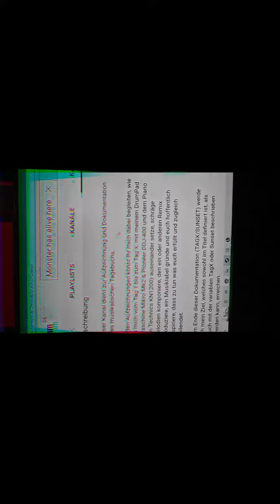legacy in my mind.mp3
"a song, a poem or a book, remains something of you for eternity
At least one footprint, even if you've stepped into shit a lot of times."

quoted by DjSoundClown